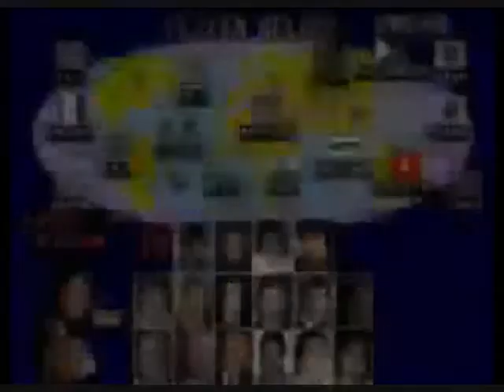pacman vs hatton